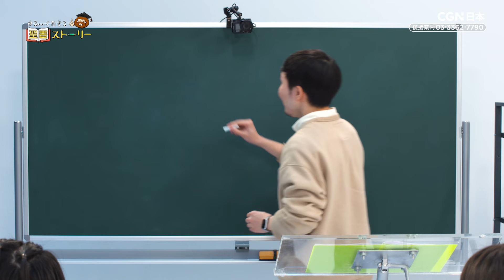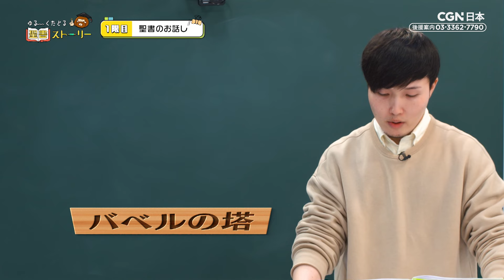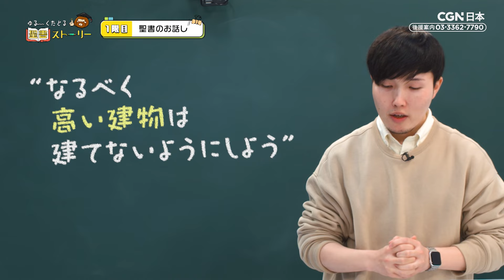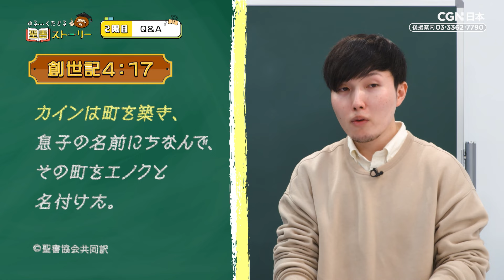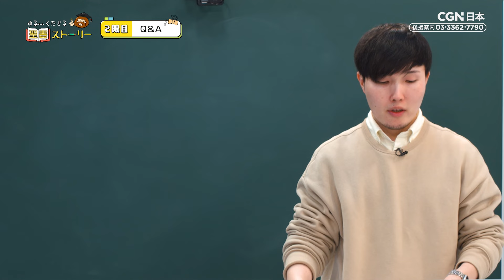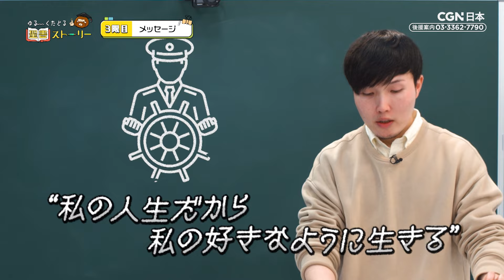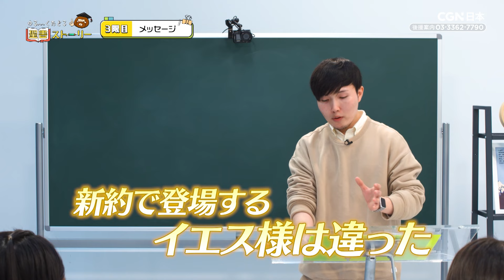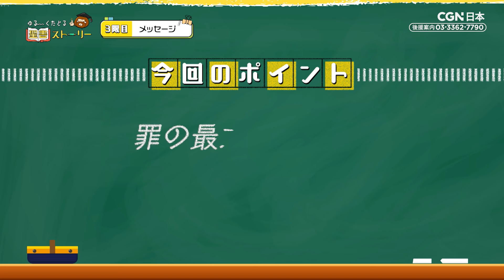[聖書ストーリー] バベルの塔 -人間は神になろうとする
「ゆるーくたどる聖書ストーリー」では、
毎週聖書のお話しをざっくりと紹介していきます✝️✨
今回のテーマは、「バベルの塔 -人間は神になろうとする」🗼🗯
ゆるく楽しく聖書を学んでいきましょう📖✨

聖書のお話を振り返るフォローアップガイドを配布中！！✏️✨
教会の中高生クラスでも簡単に使うことができます⛪️
👇下記のリンクからお試しください！👇